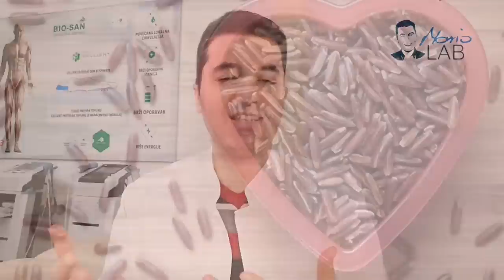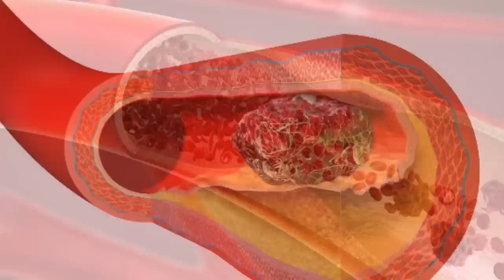ČUDESNA BILJKA koja LIJEČI BOLESNO SRCE I KRVNE ŽILE